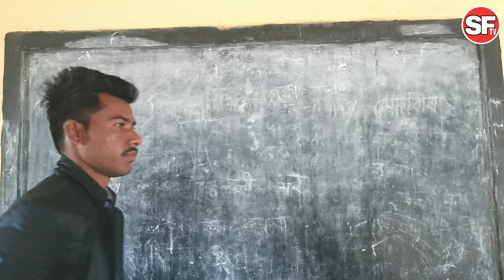Nayak Movie Scene Spoof | Nayak Movie (2001) | Anil Kapoor | Amrish Puri | Sofi Fun TV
Nayak Movie Scene Spoof | Movie {2001} | Anil Kapoor | Amrish Puri |Nayak Movie ka Dialogue

label:-Sofi Fun TV,

Cameraman:-Sofi

उमीद है ये वीडियो आपको पसंद आई होगी,